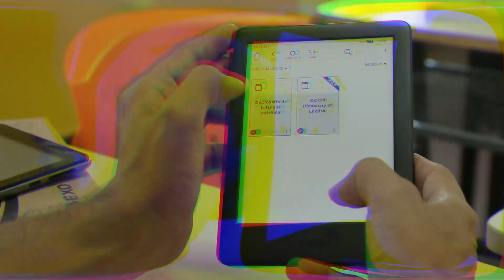¿A QUÉ LLAMAMOS MODELO DE COMPETENCIAS "D.A.E.S"?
👉 D.A.E.S es una propuesta que busca enriquecer las prácticas áulicas de los docentes, desde el trabajo interdisciplinario que involucra a la Educación Ambiental y a La Educación Efectiva y Emocional de la mano del enfoque S.T.E.A.M.